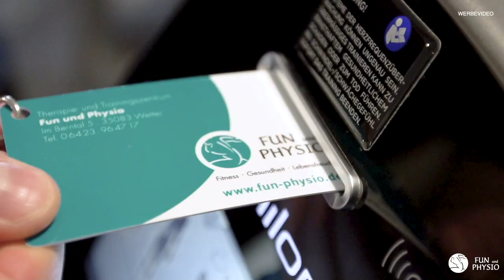Warum Du trotz Sport nicht abnimmst #6 - falsches Ausdauertraining // Fun und Physio Wetter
Wie intensiv sollte man das Ausdauertraining betreiben um abzunehmen?
Was ist der beste / effektivste Pulsbereich um Fett zu verbrennen?
Was ist besser "HIT" oder "HIIT"?
Warum habe ich nach dem Training immer Hunger?